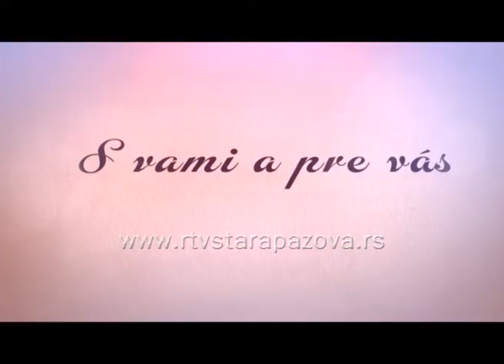S vami a pre vas, 191emis , II deo